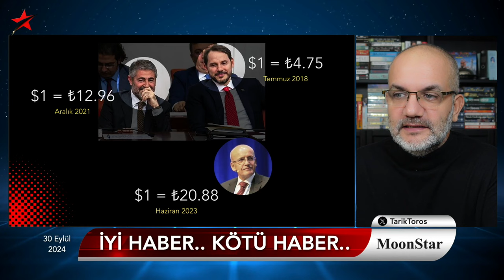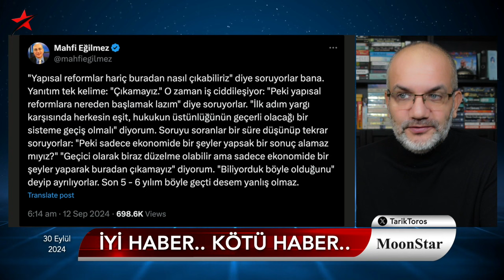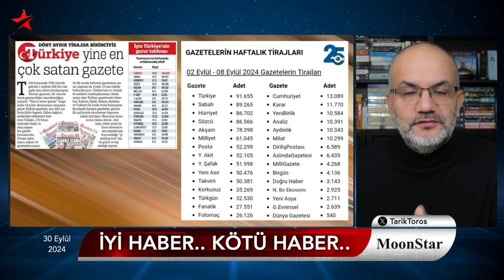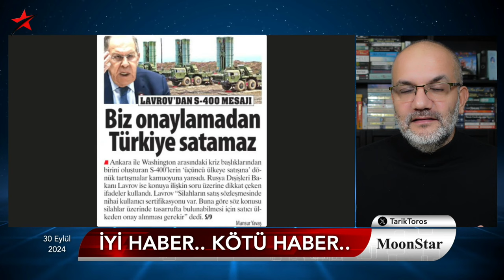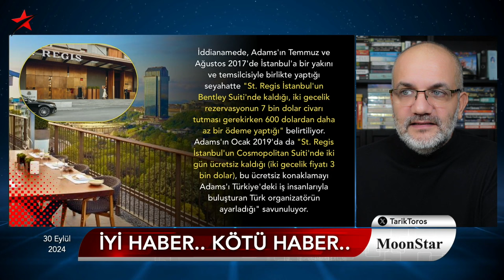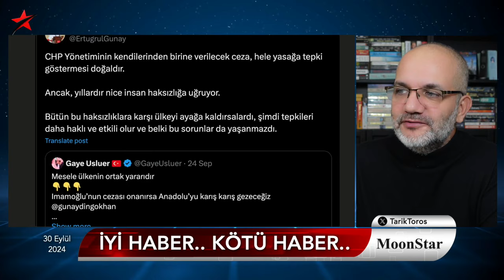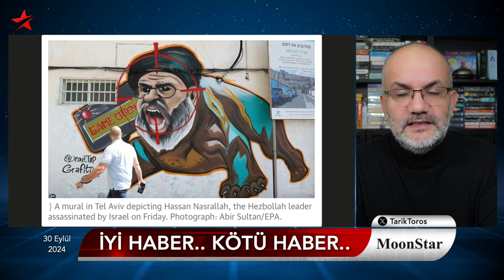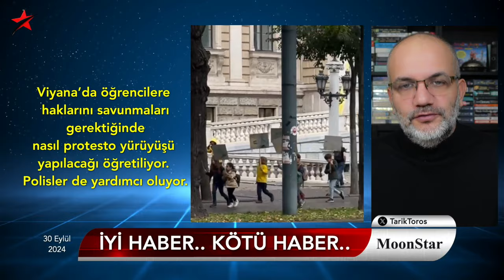İyi haber: Bir süre vergi yok.. Kötü haber: Yine oyacaklar.. | Tarık Toros | Manşet | 30 Eylül 2024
30 Eylül 2024

• İyi haber: Bir süre vergi yok.. Kötü haber: Yine oyacaklar
• Üç ekonomi bakanı ve sicilleri
• Faizi ve göçleri düşürmenin yolu..
• 270 milyar liralık “diğer” bütçesi
• Polisi vuran kişinin sicili Sabah’ta yayımlandı
• Türkevi skandalında adı geçen İstanbul’daki otel..
• “Seçimsiz 3.5 yıl” çıkışı
• Ismarlama seyircili maçın ardında hangi başkan var?